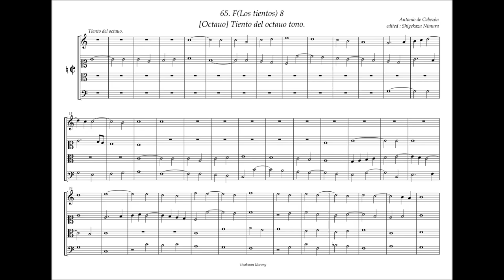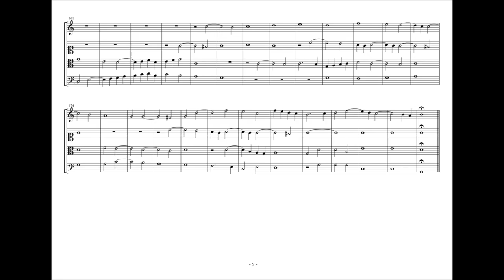Obras de Musica, 65 - H8, Tiento del tono 8. A. de Cabezón